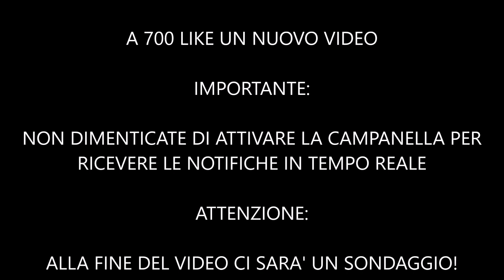ADDIO FLAVIO INSINNA! - BRUTTE NOTIZIE PER IL CONDUTTORE DELL'EREDITA'...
I LIBRI di Marco Liguori

Descrizione:

Flavio Insinna riscuote consensi con l'eredità. Tuttavia, voci di corridio sostengono che potrebbe essere presto sostituito alla conduzione. La nuova conduttrice potrebbe essere Caterina Balivo.